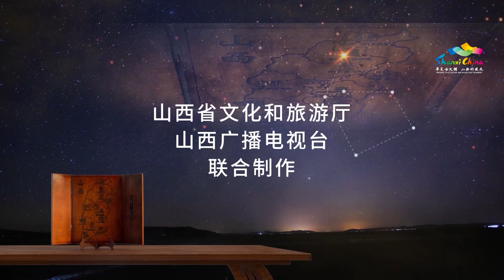《心灵奇旅》时间漩涡‖旅游发现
踏上心灵奇旅，穿越5000年山西。